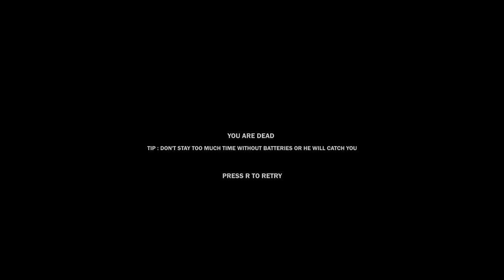THE PATRIARCHY RUINED VIDEO GAMES | Black Shadows [SOS: 83]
In Black Shadows, Sinow, Minx and Drewuno realise that "the man" ruins all video games ever.